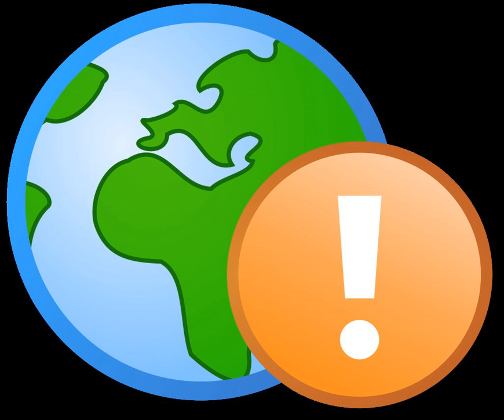Scheme of arrangement | Wikipedia audio article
00:01:18 See also
00:01:33 External links

- Socrates

SUMMARY
A scheme of arrangement (or a "scheme of reconstruction") is a court-approved agreement between a company and its shareholders or creditors (e.g. lenders or debenture holders). It may affect mergers and amalgamations and may alter shareholder or creditor rights.
Schemes of arrangement are used to execute arbitrary changes in the structure of a business and thus are used when a reorganisation cannot be achieved by other means. They may be used for rescheduling debt, for takeovers, and for returns of capital, among other purposes.
In the United Kingdom, the relevant provisions for effecting a scheme of arrangement are found in the Companies Act 2006, Part 26 (ss.895-901) and Part 27 (special rules for public companies).
In Australia, the relevant provisions for effecting a scheme of arrangement or reconstruction are located in Part 5.1 of the Corporations Act 2001 (Cth).
In South Africa, the relevant provisions for effecting a scheme of arrangement are found in the Companies Act 2008, No. 71 Of 2008, Sections 114 and 115.